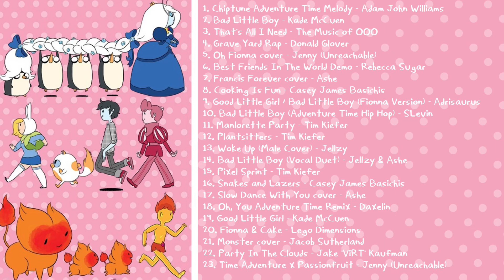POV You Need More Fionna & Cake Tunes - Music Mix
Merry Christmas everyone! I thought i’d make this to celebrate the end of 2021- its been a wild one- If i’m in the mood i’ll do more Fionna & Cake content in the future. I’d love to do some video analysisissies on the episodes and spin-off comics so lemme know if that’s something your into